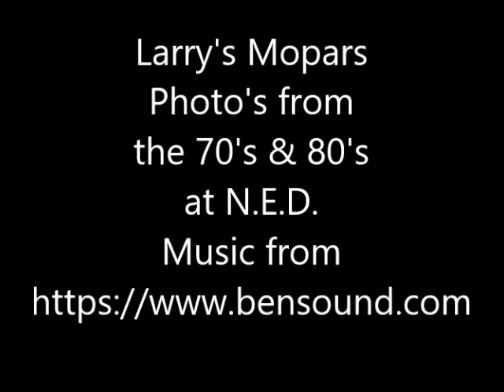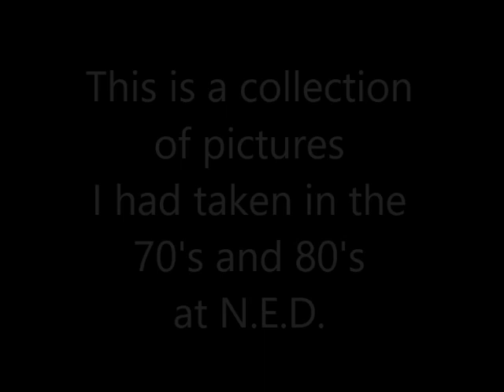Larry's Mopars 70's and 80's N E D Photo's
A collection of photo's taken at New England Dragway, unfortunately some of the pictures are blurry but hopefully you will recognize some of those cars.